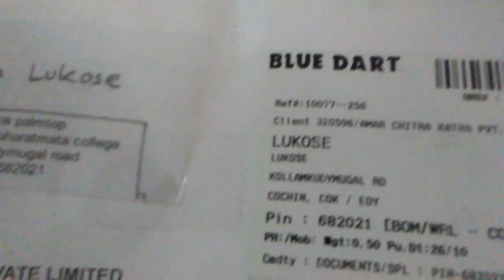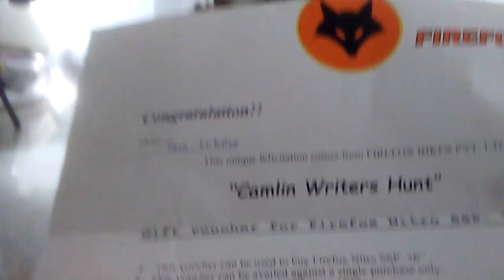Surprise Firefox Bikes Firefox Nitro SSP 26 cheese pasta Indian mom vlog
Tripod I use

Toys and books and Baking things we unboxed and purchased

cookie cutter
memory card
Little House on the Prairie
25 pcs. of kids small sports cars
Power ranger sword
Funskool Twister
Bulfyss Combo Pack - Cake Turntable Revolving Cake Decorating Stand Cake Stand Sugarcraft Turntable 28cm and Easy Glide Fondant Smoother

sunday we went for breakfast to aryas, kids had at home, I went to have idli but it was over. So had vada, went to library, then went shopping for grocery and fruits and some provisions ( like oil, sugar). We had to return home quickly as husband wasn't feeling well and towards evening he was down with high fever.

Hello

We are a family of 4 (includes 2 kids, mom and dad) plus 2 cats and 4 kittens. Come join this Indian family as we share our life with you.

Daily Indian Mom Vlogs for you